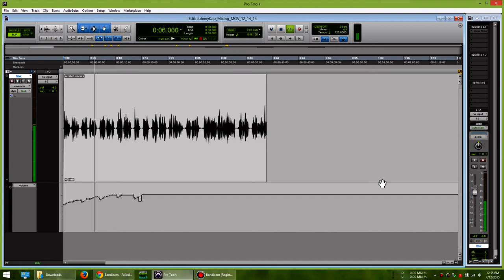Vocal Rider tip: Pro Tools automation [HD 1080, no sound]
Hi all, I just picked up Vocal Rider yesterday. Tried it out today, I had some time to make a quick screen capture video, so here's a quick tip for you.

If you use Vocal Rider but other people you work with don't, then it's kinda useless on its own if you're sharing sessions. This video will show you how to convert the Vocal Rider automation into channel fader automation so it can play back on any Pro Tools system.

Note: This same process can be used to convert Vocal Rider automation into Trim automation. A good method is to set vocal rider to ride very smoothly, and then fine-tune with touch automation and a quick autoglide setting.